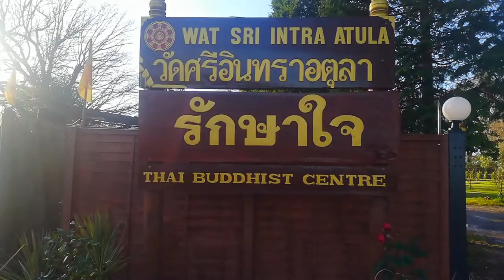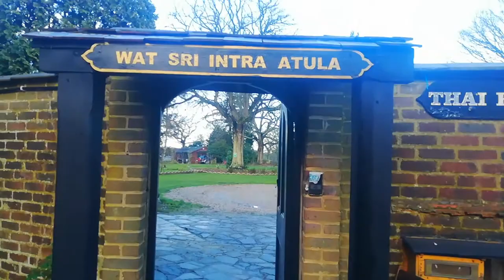Vlog พาชมวัดศรีอินทราอตุลา วัดไทยในประเทศอังกฤษ ช่วยซ่อมแซมถนน, สร้างฐานวางองค์พระประธานของวัด